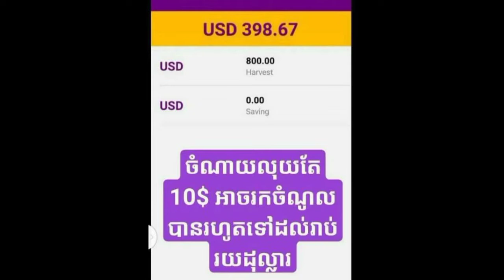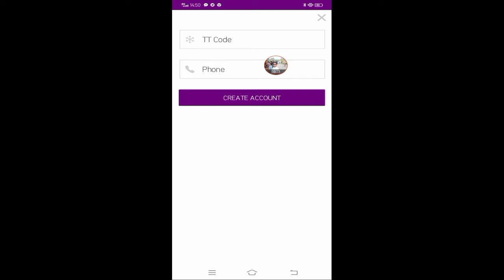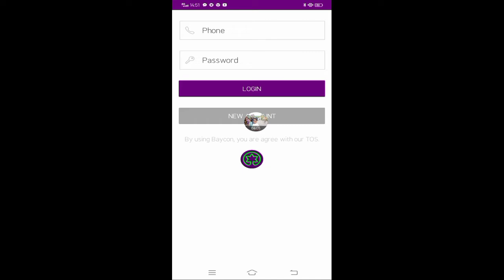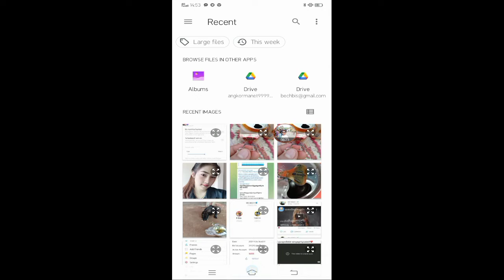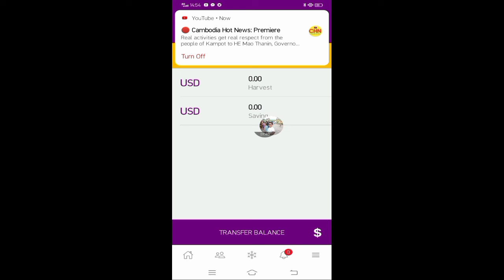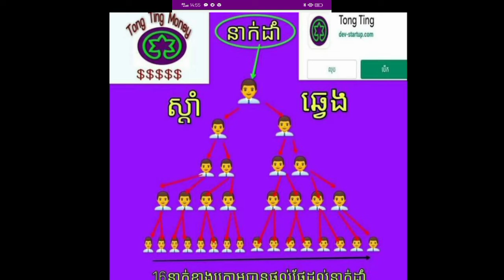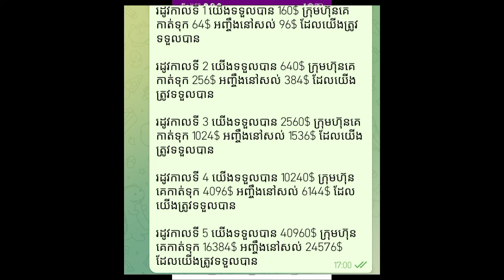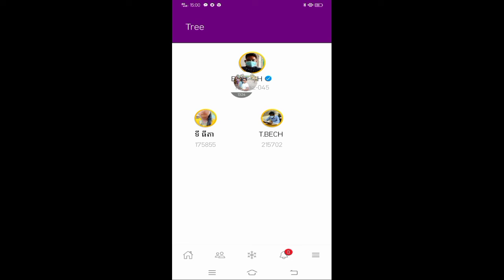របៀបបង្កើតអាខោនតុងទីន/របៀបលេង Tong Ting 2021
លេងជាមួយ App Baycon និងApp Tong Ting ជាមួយអែតមីនផ្ទាល់
កូដដំឡើងអាខោន
កូដនេះ 08/02/2022